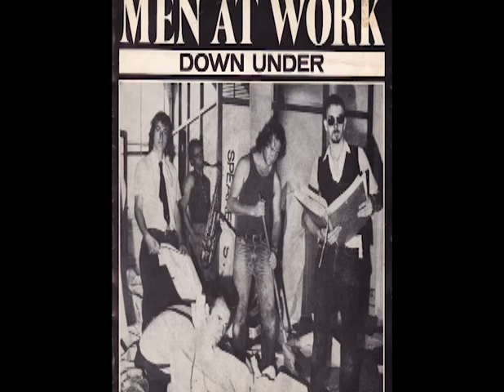Men at Work - Down Under Vs Lumidelic - Healing Energy (Original Mix) [An EdgE Mashup]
Being born in the 70s I have many memories connected to Men at Work - Down Under. A huge fan of Lumidelics melodic music and I think his "Healing Energy (Original Mix)" mash very well with "Down Under". I also added the flute from Down Under as it is a big part of that song. I hope you enjoy this one.
Thank you so much to all of you for listening and tuning in to my channel.
A special thanks to all my subscribers which has now passed 10.000. I never expected that so many people wanted to hear my stuff. I am truly, truly grateful.

//EdgE